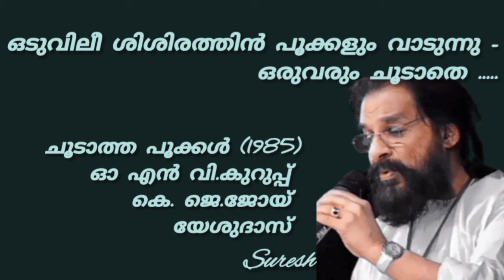Oduvilee Shishirathin (ഒടുവിലീ ശിശിരത്തിൻ) / Yesudas/ [Suresh Music channel ]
Song. Oduvilee Shishirathin
Movie. Choodaatha Pookkal (1985)
Lyrics. ONV. Kurup
Music. K J. Joy
Singer. Yesudas